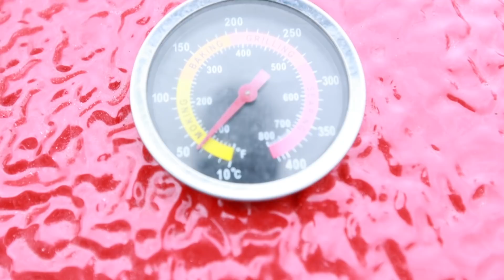Savustettu PULLED PORK! | Tulilla ep.7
Tässä TULILLA jaksossa savustetaan PULLED PORK eli Suomeksi PULLED PORK! Aloitetaan työ maustamalla liha rubilla, jonka ainesosat löydät alta! Annoin lihan olla jääkaapissa yön yli ja seuraavana päivänä heti aamusta aloitin savustuksen. Työvälineenä toimii LOIMO Kamado tyylinen grilli / savustin, jossa lämmöt pidetään koko paiston ajan 100-130 asteen välillä. Kokonaisaika mitä savustamiseen meni oli noin 10h. Savustamiseen käytin tällä kertaa hiiliä, sekä hickorypuuta!

LOIMO Kamadogrilli on saatu e-ville.com:lta testiin.

Tästä saat Kamado Grillin kotiisi!

Tästä pääset Resepti.Shoppiin!

Pizza love Finland Ryhmään tästä!

Rubin ainesosat:
3rkl tummaa sokeria
4rkl savustettu paprikamauste
2rkl suola
2rkl dl vampyyrisuola (suola + chili + valkosipulijauhe)
1rkl dl mustapippuri
1rkl cayennepippuri
1rkl sipulijauhe
1rkl chipotlejauhe
1rkl juustokumina
1tl (kukkurallinen) kaneli
1/2 tl muskottipähkinä

Laita possun pintaan ohut kerros sinappia, hiero rubi päälle. Laita yöksi jääkaappiin. Seuraavana aamuna ota possu pois jääkaapista, hiero lisää rubia päälle ja aseta lämpömittarit kiinni. Tasaa grillin lämpö noin 100 asteeseen ja anna palan savustua niin kauan että porsaan sisälämpötila on 70-75 astetta. Ota possu pois lämmöstä ja paketoi butchers paperiin tai folioon. Laita takaisin lämpöön ja anna olla kunnes sisälämpö on noin 92-93 astetta. Voit nostaa halutessasi grillin lämpötilan noin 130-140 asteeseen butchers paperiin käärimisen jälkeen, jotta pääset nopeammin ns. "Stall-Vaiheen" yli. Kun liha on probe tenderiä, eli tikku uppoaa lihaan helposti, ota liha pois uunista ja anna levähtää muutama tunti!

Revi pulled pork esim. kahdella haarukalla pieniksi ja nauti esim. hodarin sisällä!

NAUTI RUOASTA JA VIDEOSTA! :)